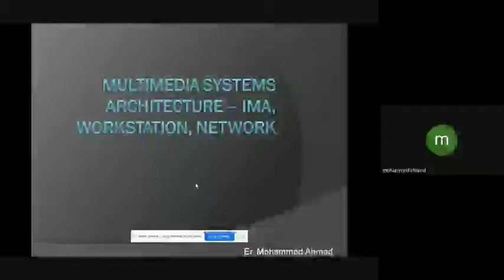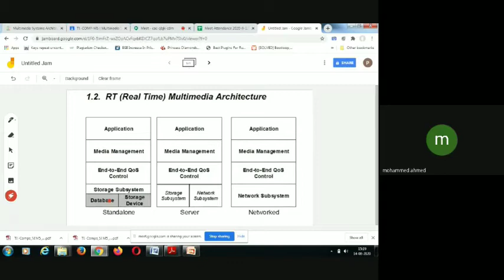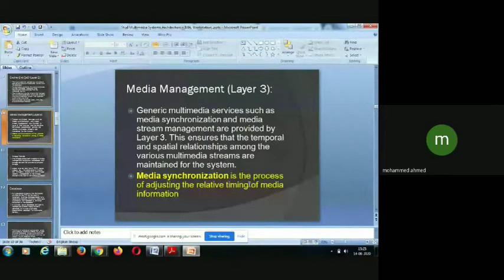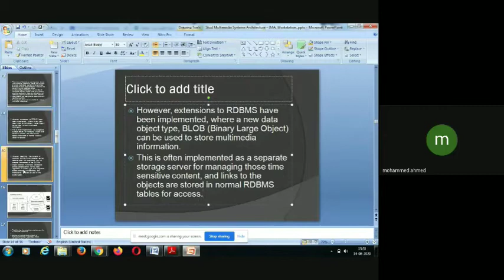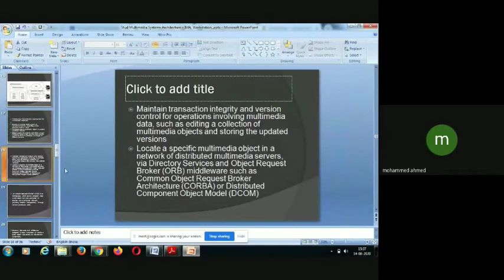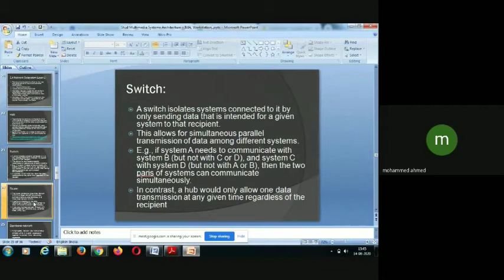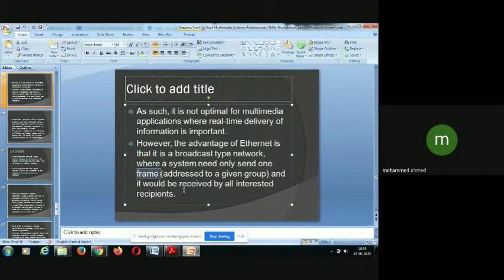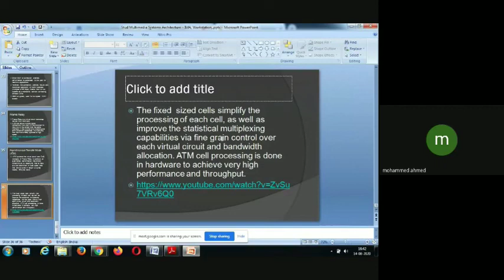Multimedia System Architecture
About Video:
Multimedia System Architecture is covered in this video.
Full detail of Layered Multimedia system architecture is covered.

The Channel is made for the specially for Mumbai University students and broadly other student who wants to learn Multimedia subject they can also be benefited. Initially we are uploading two Subjects.

1. Multimedia System of V semester (5th Sem) Computer Engineering.
And
2. Mobile communication and computing of  V semester (5th Sem) Computer Engineering.